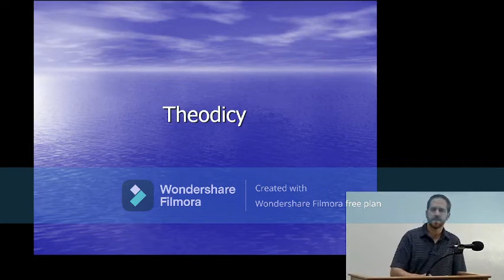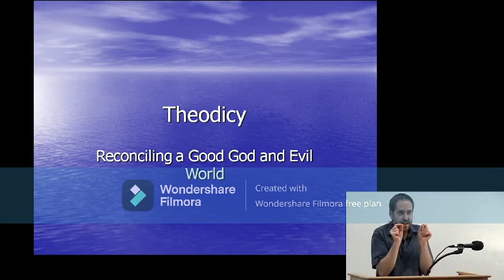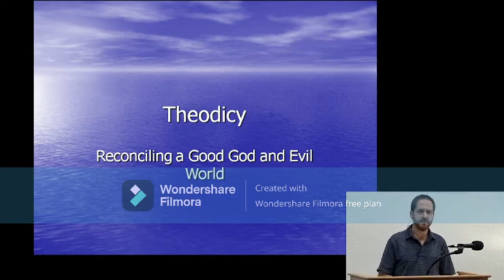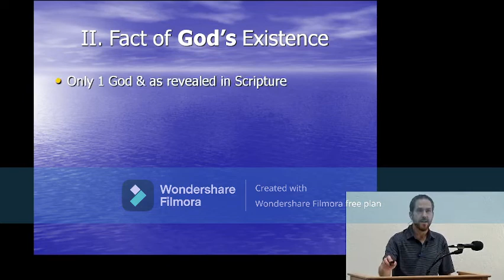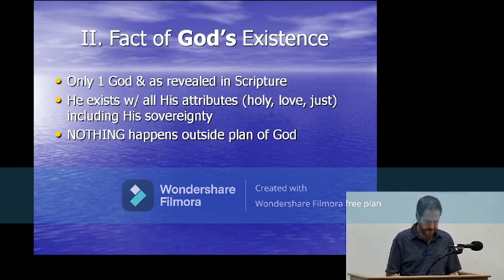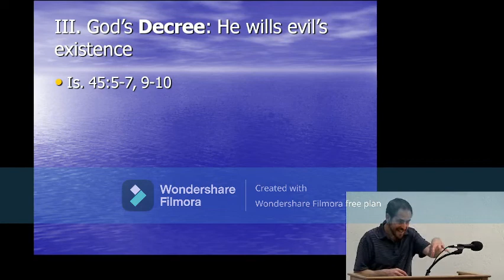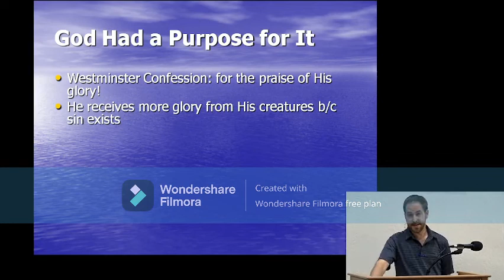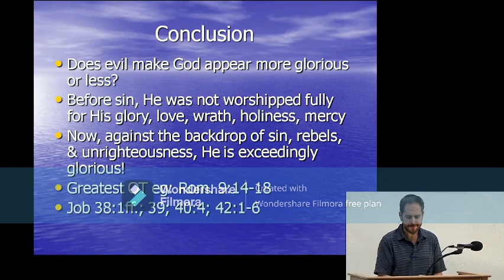14 - Doctrine of God: Theodicy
Many Christian philosophers acknowledge that THE PROBLEM OF EVIL is the most serious & cogent objection that unbelievers have brought against Christianity. Answers to God's good & sovereign existence in light of evil in the world is called a "theodicy." Theodicy="justifiction of God" in the light of the presence of evil. We want to have a ready defense for the world, as admonished in 1 Pet 3:15, but 1st & foremost for our own sojourn in this sinful & broken world when we cry out "Why, Lord?" In the past or present painful experiences of life, be they holocaust, slavery, murder, child molestation, diseases, death, terrorism, or massacres, NONE negate the existence of our all-good & all-sovereign God who is working for our good & His glory! Join us for our study this evening!